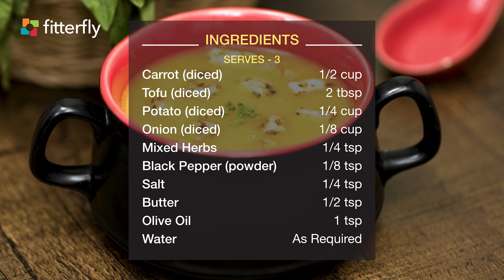Easiest Way to Make Carrot Tofu Soup | FitterEats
Carrot Tofu Soup

Here’s a low fat, low sodium, low calorie vegetarian soup recipe from FitterEats . Carrot Tofu Soup is a healthy gluten-free soup that you can slurp without guilt. With no added sugar, it is super filling and great for a weight loss diet. Serve it for lunch, dinner, or a mid-morning or evening meal with a potato toast sandwich or paneer sandwich.